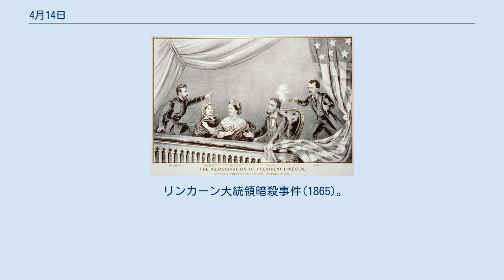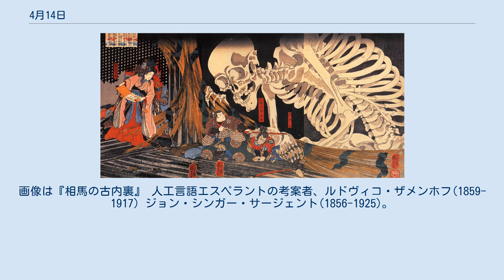4月14日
4月14日（しがつじゅうよっか、しがつじゅうよんにち）は、グレゴリオ暦で年始から104日目（閏年では105日目）にあたり、年末まではあと261日ある。
 リンカーン大統領暗殺事件(1865)。
リンカーンは翌15日に死亡 豪華客船タイタニック号沈没(1912) 大阪鉄道（現・近鉄南大阪線）上ノ太子駅での三重衝突事故(1929) ヒトゲノム計画、全解読作業を終了(2003)。
画像は書物となったヒト遺伝子 スペイン黄金時代のスペイン王フェリペ3世(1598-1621)誕生 数学者・天文学者・物理学者、クリスティアーン・ホイヘンス(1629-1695)誕生 ヘレン・ケラーに三重苦を克服させた「奇跡の人」、アン・サリヴァン(写真右; 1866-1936) インドの政治家ビームラーオ・アンベードカル(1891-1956)。
反カースト運動の指導者 古儀式派の指導者アヴァクーム(1620もしくは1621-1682)、火刑に バロックの作曲家ゲオルク・フリードリヒ・ヘンデル(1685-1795)没。
 『メサイア』HWV.56より「シンフォニー」を聴く 浮世絵師、歌川国芳(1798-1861)没。
画像は『相馬の古内裏』 人工言語エスペラントの考案者、ルドヴィコ・ザメンホフ(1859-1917) ジョン・シンガー・サージェント(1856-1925)。
画像は『カーネーション、リリー、リリー、ローズ』(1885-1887) 春の高山祭（14-15日）。
画像は高山祭の屋台